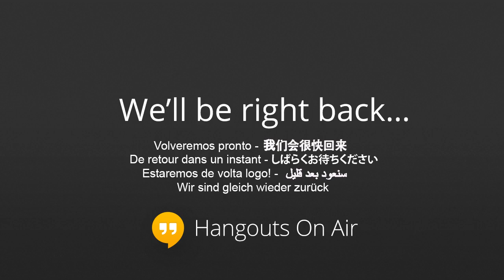mohamed el malki